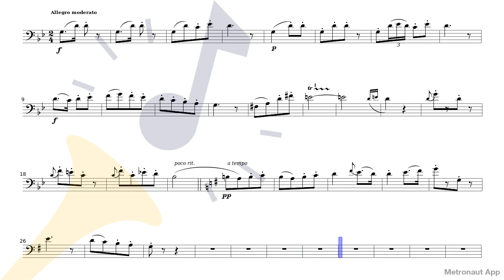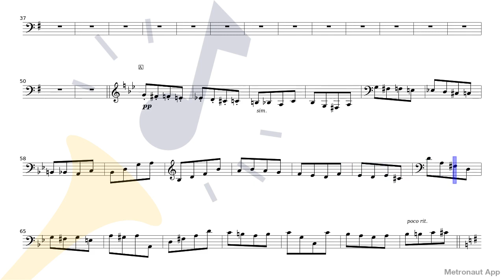Bassoon - Georges Bizet - Carmen - Entr'acte (act II)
Play Bassoon - Georges Bizet - Carmen - Entr'acte (act II) with accompaniment on Metronaut app